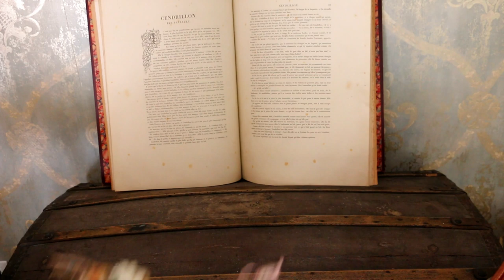Mice and the pumpkin Carriage- ART VLOG | Merveilles en Papier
September studio Vlog with the second pumpkin carriage from my Cinderella  Series .The packing ans shipping of the mouse in the slipper .

ABOUT

MUSIC

Laetitia Miéral
September 2019